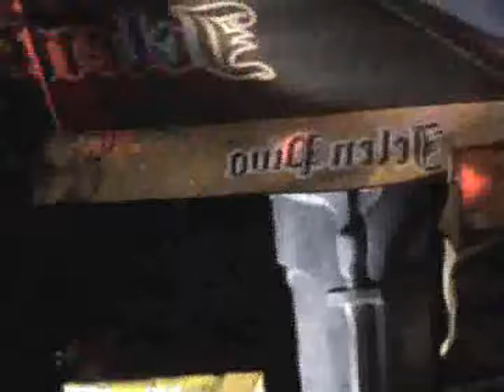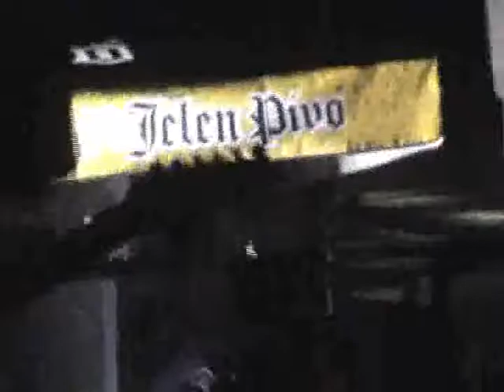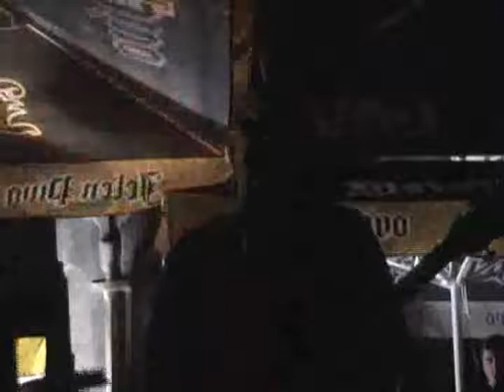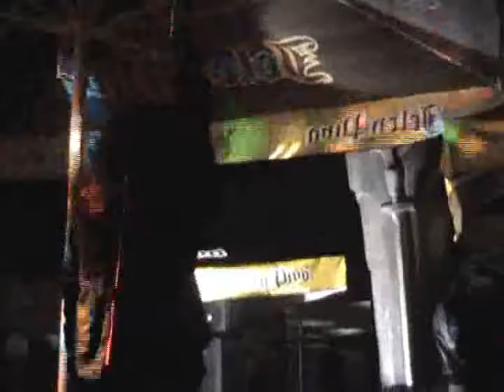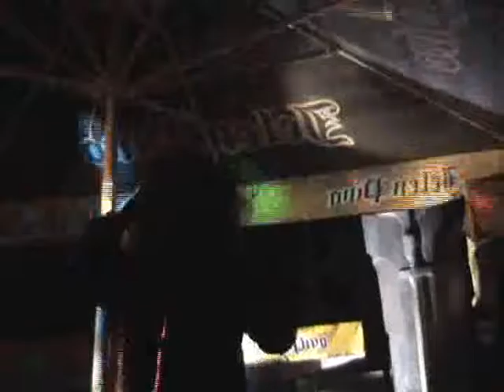EX - Delirijum (Visegrad 2008.)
EX - Delirijum

Vokal - Gitara ( Đorđe Kojić),
Ritam i Vokal (Srđan Kondić),
Bubnjevi (Srećko Sikirić),
Bas Gitara (Vlado Vasiljević)